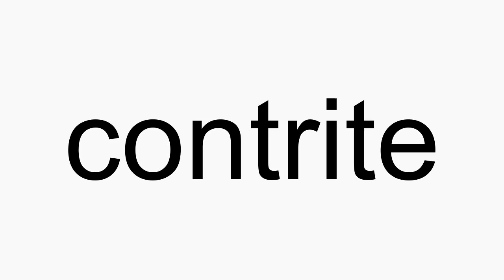How to pronounce contrite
contrite American English pronunciation. How to pronounce contrite correctly. How to say contrite in proper American English.